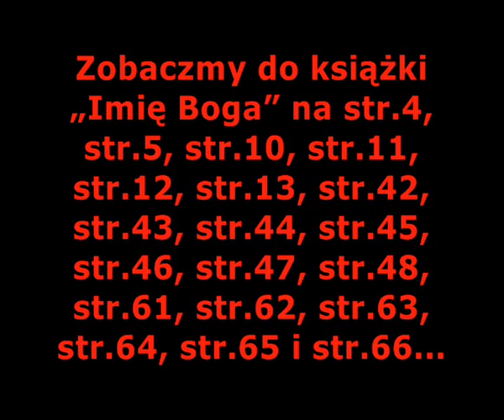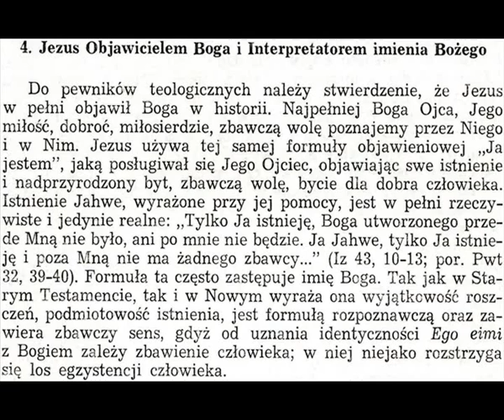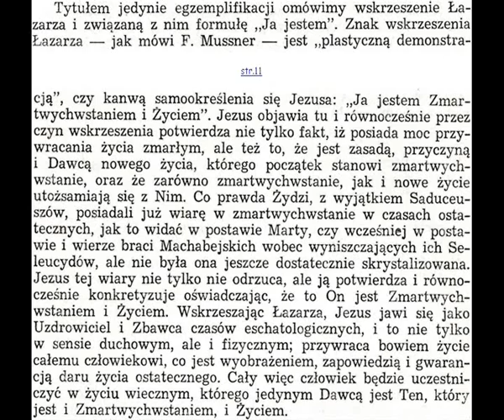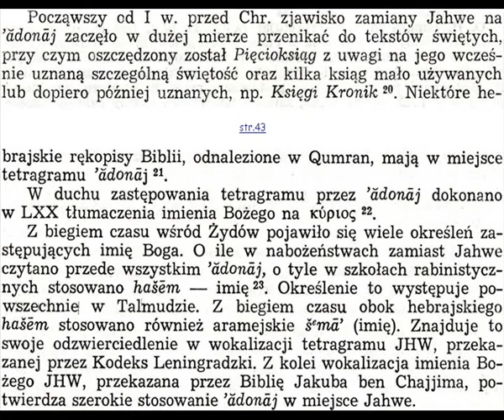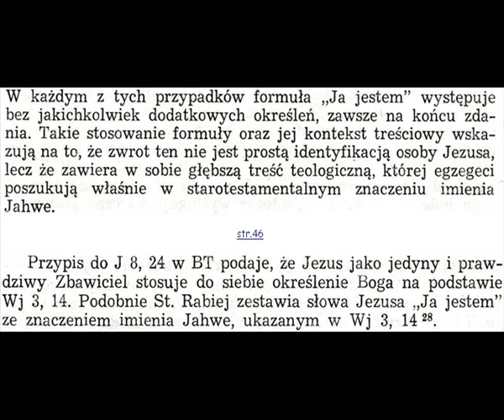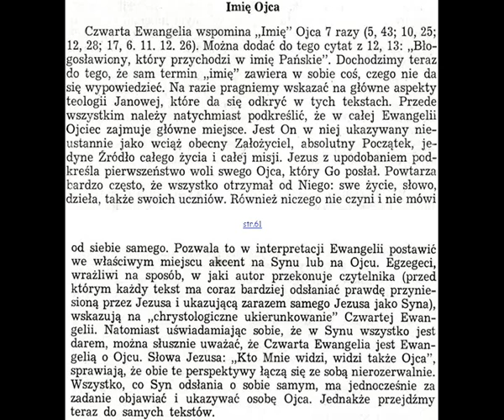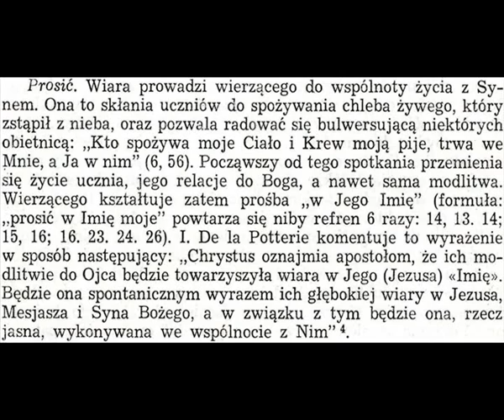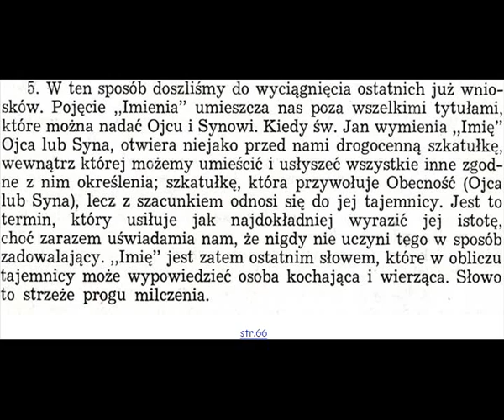ŚWIADKOWIE JEHOWY. JESZCZE RAZ O IMIENIU BOŻYM [FILM 149 CZ.6]